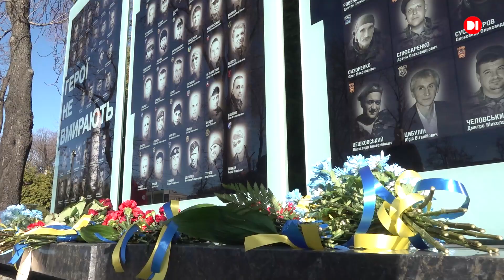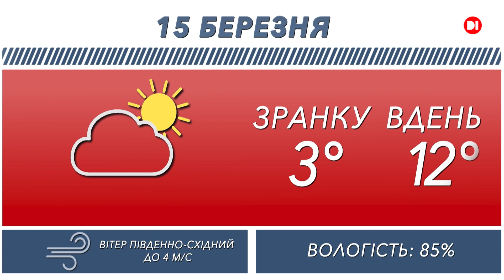Новини на D1. 14 березня 2023. 18:45.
Сьогодні у випуску:  На півдні області розчищають територію від мін, щоб аграрії вчасно вийшли в поле. Сьогодні відзначається День українського добровольця. Чи втратили зв’язок з Україною ті, хто виїхав за кордон.